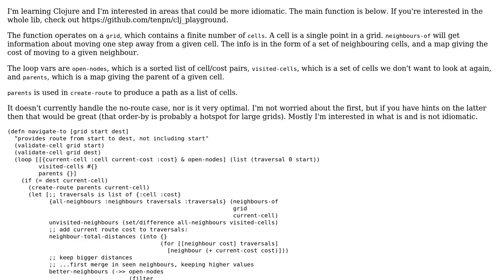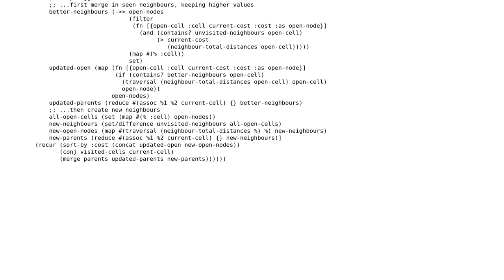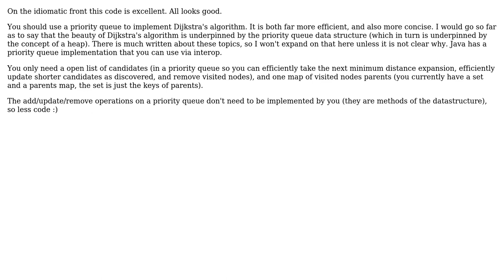Code Review: Dijkstra's algorithm in Clojure (2 Solutions!!)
Code Review: Dijkstra's algorithm in Clojure

With thanks & praise to God, and with thanks to the many people who have made this project possible! | Content (except music & images) licensed under CC BY-SA | Music | Images & others | With thanks to user Timothy Pratley user tenpn user Mast and the Stack Exchange Network Trademarks are property of their respective owners. You are responsible for your own actions.